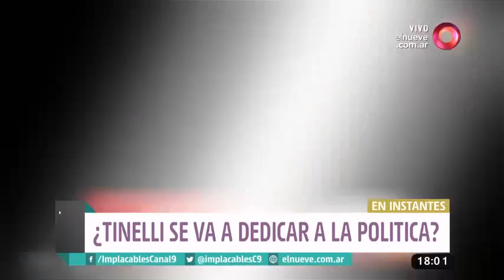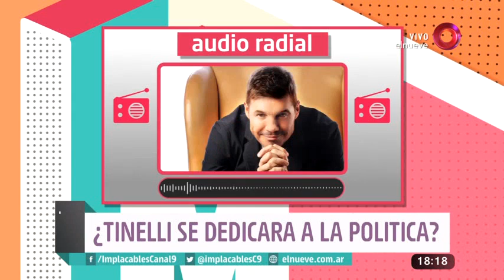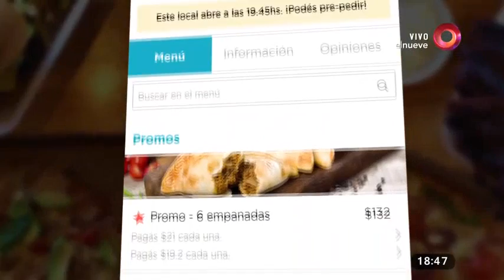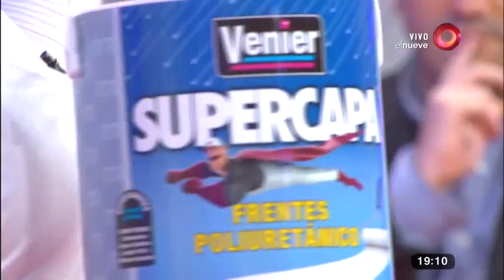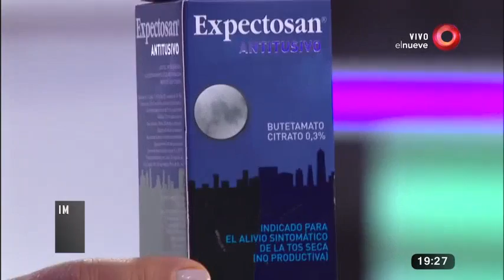Implacables: Programa del 30 de Abril de 2017